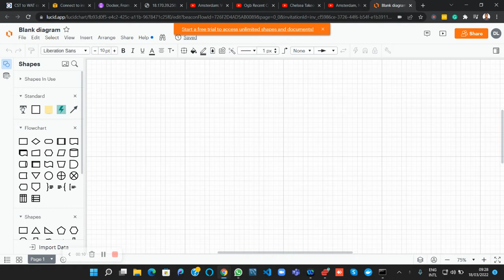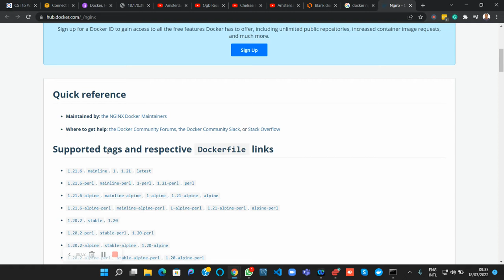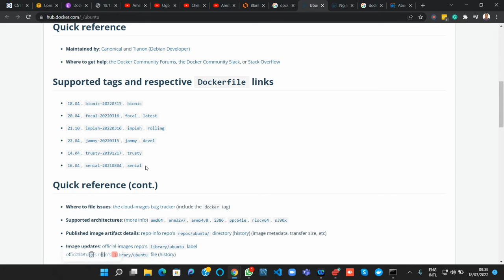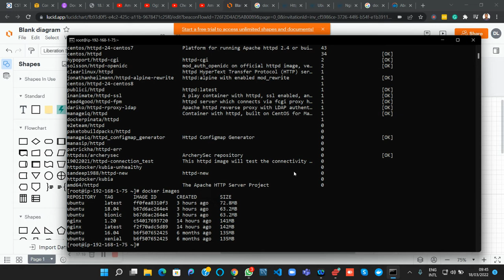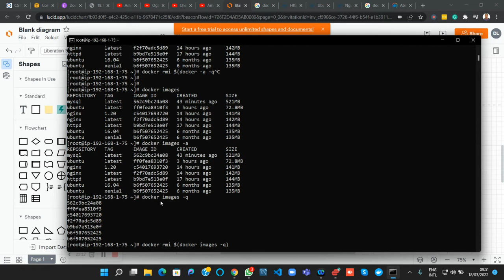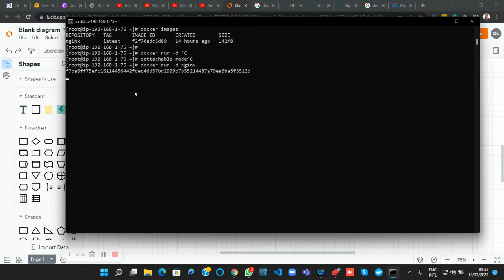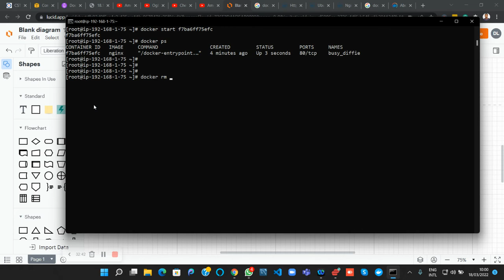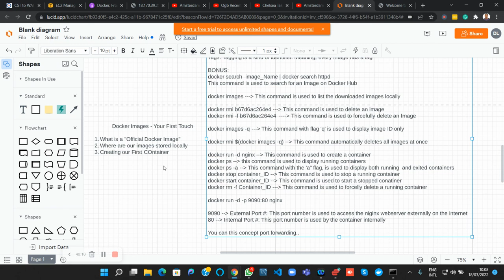Docker Hero Episode 2 : Docker Images - Your First Touch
This is the second episode in my series of Docker_Hero.
In this episode, I have described the following;

1.     What is an "Official Docker Image"
2.     Where are my  local images
3.     Create your first docker container